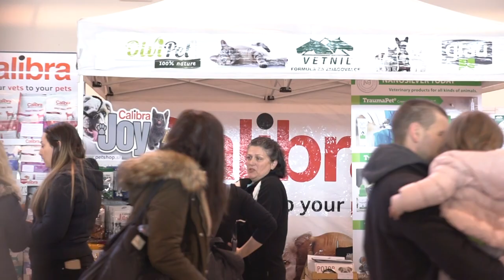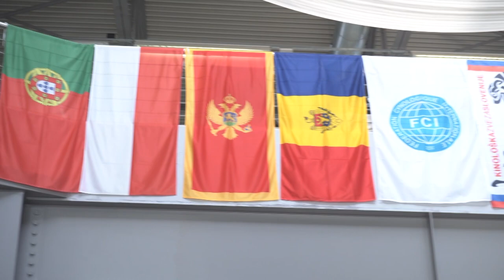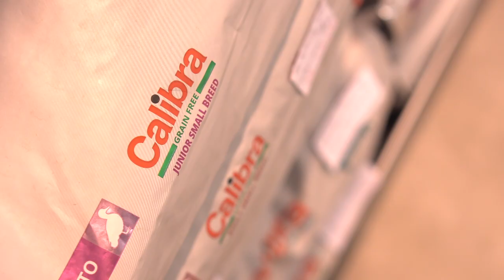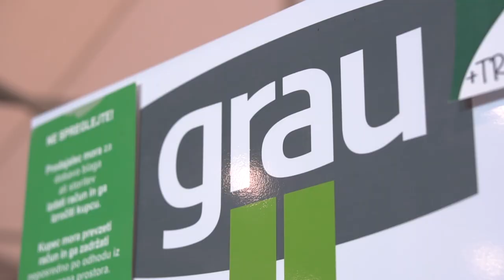Oddaja Štiri tačke februar 2019 Razstava psov CACIB Celje